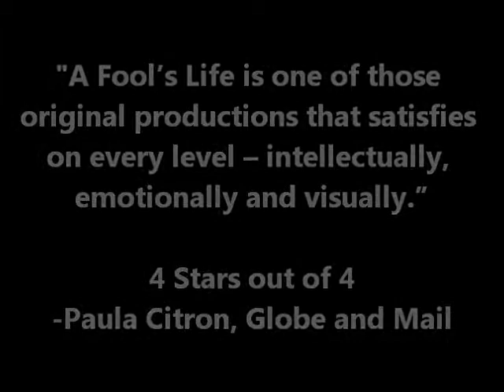A Fool's Life 2 Minute Teaser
A 2 minute teaser of the Dora Award winning production of  A Fool's Life by Ahuri Theatre.